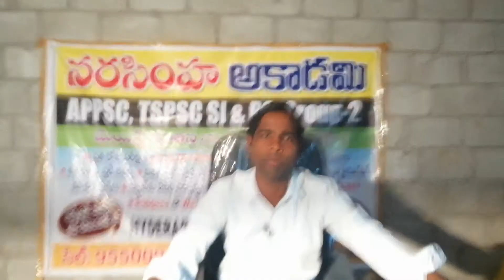Si, కానిస్టేబుల్ మరియు పంచాయతీ రాజ్ fail అయినా విద్యార్థులు con9550096412